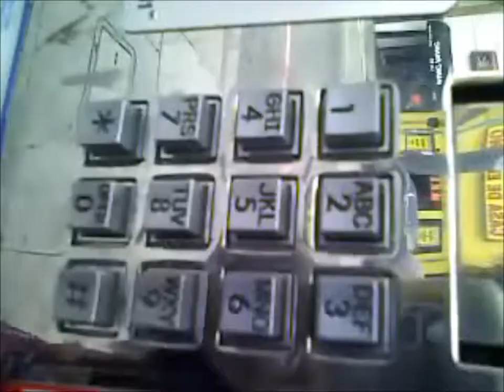KEYPAD OF THE PAYPHONE! (SILENT FILM)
EXCLUSIVE VIDEO!  DIRECT FROM HIGHLAND PARK, LOS ANGELES COUNTY OF CALIFORNIA!  WATCH THE KEYPAD OF THE PAYPHONE!   ONE OF THE FEW PAYPHONES THAT HAVE BEEN FILMED!  100% REAL!  THIS VIDEO IS SPECIALLY DESIGNED TO BE EXHIBITED WITHIN ART GALLERIES AND MUSEUMS.  THERE IS SILENCE SO THAT THE CURATORS AND GALLERY OWNERS WILL NOT GET ANGRY FROM LISTENING TO ANY POSSIBLE SOUNDS FROM THIS VIDEO.  100% NOISE FREE!